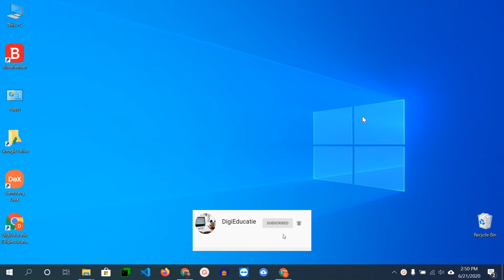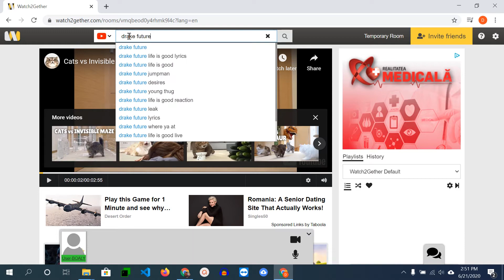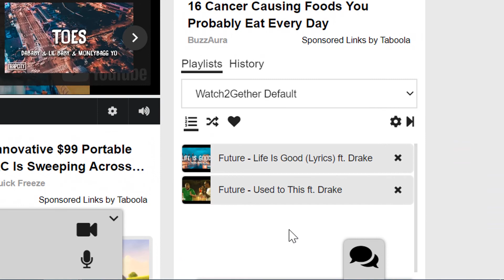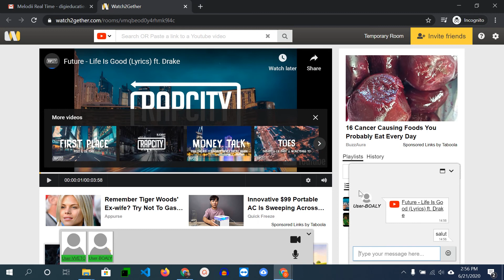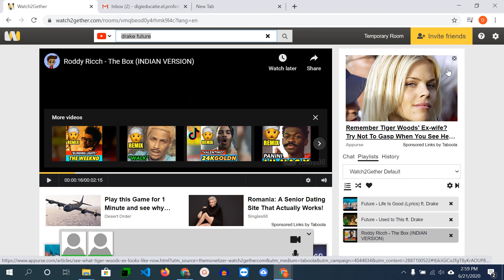Sincronizare video si audio cu prietenii: cum ascultam muzica in acelasi timp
Cum vizionezi filmulete sau asculti muzica in acelasi timp cu apropiatii (cu continut din YouTube, Vimeo, Dailymotion si SoundCloud). Chat integrat, creare playlist-uri pentru filmulete, muzica.